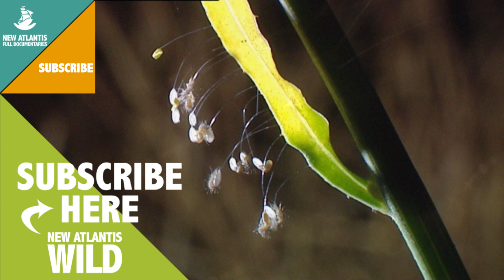Animal Sex - Embryo survival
The eggs of some species are prepared and programmed to start or stop depending on external enviromental conditions.